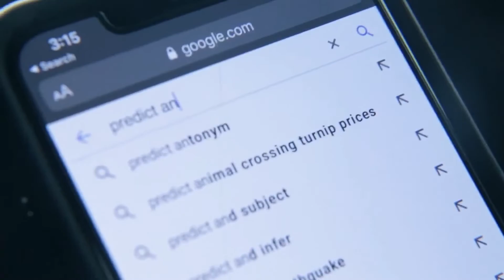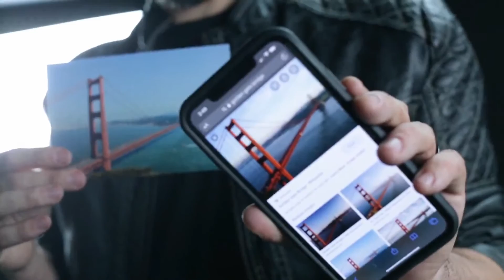Now 2.0 by Mariano Goni / Wunderground Magic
This is the most straightforward, no-force prediction that will fool everyone!  Totally customizable and easy to do.